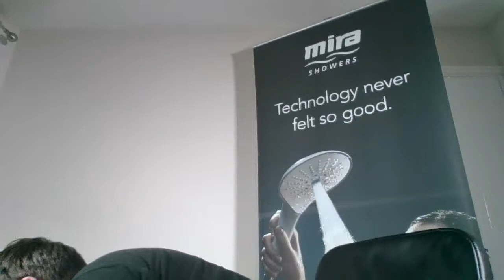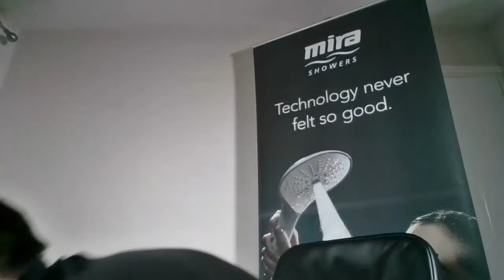Mira Showers - Intro & Range Overview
Join Paul McGuire on Wednesday 10th February 2021 for an intro and Mira Showers product overview. You will have chance to ask Paul anything you'd like to know so be sure to ask any questions in the Live Lounge tab!